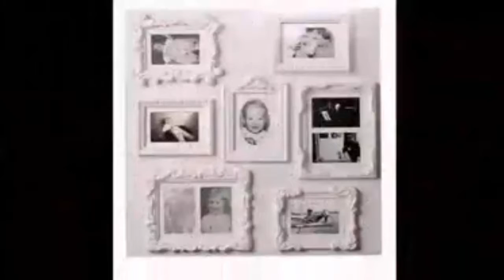Indila _ love story